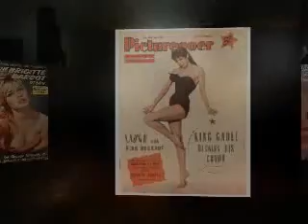Brigitte Bardot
Julio Iglesias sings  L'amour C'est Quoi.
Brigitte Anne-Marie Bardot ( /ˈbrɪdʒɨt bɑrˈdoʊ/; French: [bʁiʒit baʁdo]; born 28 September 1934) is a former French fashion model, actress, singer and animal rights activist. She was one of the best-known sex symbols of the 1960s.
In her early life, Bardot was an aspiring ballet dancer. She started her acting career in 1952 and, after appearing in 16 films, became world-famous due to her role in her then-husband Roger Vadim's controversial film And God Created Woman. She starred in Jean-Luc Godard's 1963 cult film, Contempt. She was nominated for a BAFTA Award for Best Foreign Actress for her role in Louis Malle's 1965 film, Viva Maria!.
Bardot caught the attention of French intellectuals. She was the subject of Simone de Beauvoir's 1959 essay, The Lolita Syndrome, which described Bardot as a "locomotive of women's history" and built upon existentialist themes to declare her the first and most liberated woman of post-war France.
Starting in 1969, Bardot's features became the official face of Marianne, which had previously been anonymous, to represent liberty of France.
Bardot retired from the entertainment industry in 1973. During her career in show business, Bardot starred in 47 films, performed in numerous musical shows, and recorded 80 songs. After her retirement, Bardot established herself as an animal rights activist.